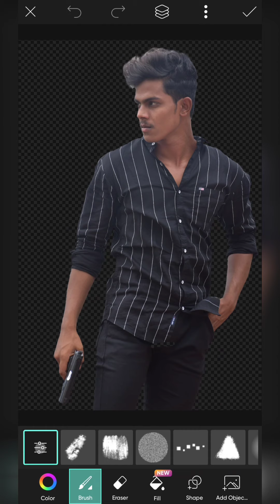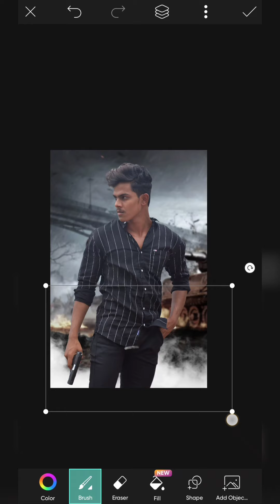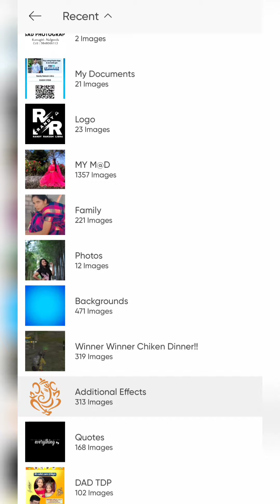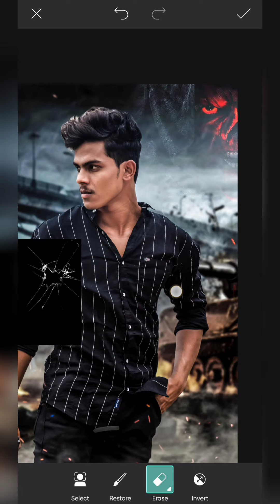V-16 || Rathan Raju | @Picsart + @Lightroom + @Snapseed | Pro Edit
In Frame : Rathan Raju (Bamardi)

(Editing tutorial video loo kuda Beat wise Effects ) 😅❤️
USE EARPHONES TO FEEL BEATS

Hi Frnds.
This is Randy Rakesh Libra

Follow me for Awesome and More Edits